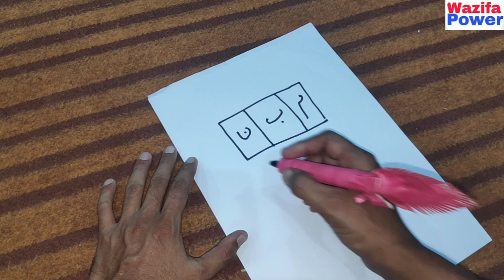Do bol Bolte Hi मोहब्बत आपके पास होगी || Mohabbat Ka Taweez || Pyar || WazifaPower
Karza ki dua
Kala jadu
Vice _ Shabbar Malik
Editor _ Shabbar Malik

Back Music : Islamic Tone
Selection : Yasar Malik
Level : Wazifa Power
Production : Wazifa Power
Video Uploading Time : 10 Am & 5 Pm
Uploading by Wazifa Power Studio Youtube Channel
Hamari website ye hai
Tabeez ,dua, mohabat,shadi,
Sab kuch is website pe milega.

Channel Owner : Shabbar Malik शब्बर मलिक
Shabbar Malik Se Darict Bat Kare Instagram Pe Aaj Hi